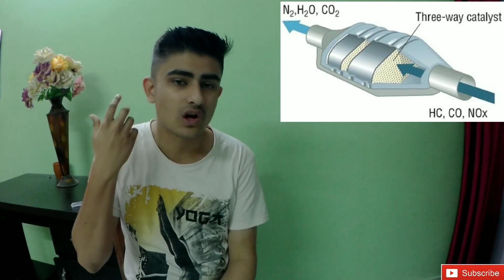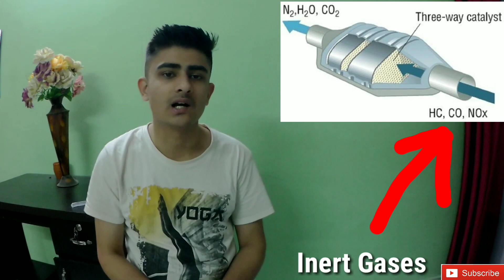How Bike Exhaust system works | बाइक का साइलेंसर कैसे काम करता है ?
Hello Guys,

In Today's video I am going to tell you about How the exhaust system of Bike works.So friends I hope you all will enjoy the video.